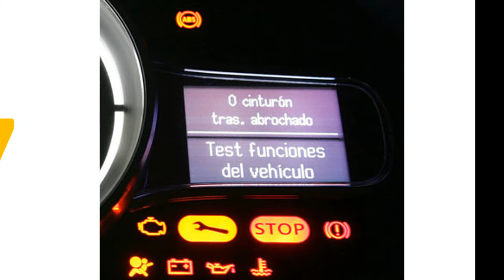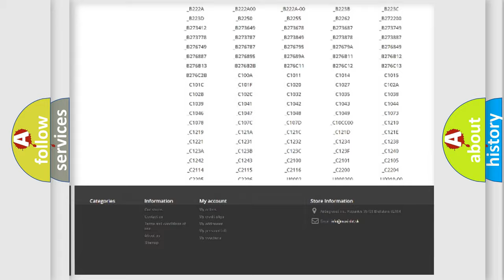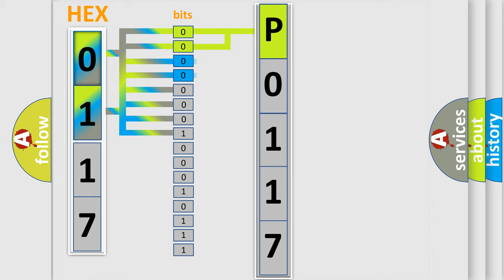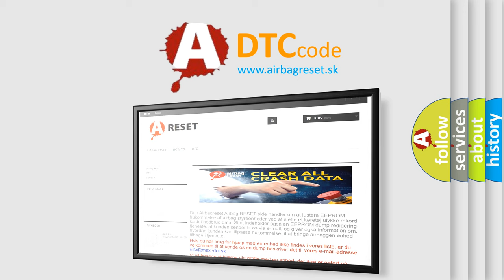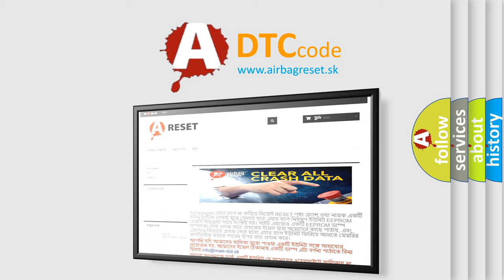DTC Dodge P0117 Short Explanation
Contents:
0:21 Basic DTC analysis according to OBD2 protocol standard.
1:48 Insight into programming
2:58 A diagnostically understandable description of the Diagnostic Trouble Code
3:05 Basic error definition

Make:
Dodge
Code:
P0117
Definition:
Left Front Wheel Pressure Phase Monitoring - Performance Or Incorrect Operation
Description:
Anti-lock Brake System (ABS) Module detects a pressure reduction phase and the following pressure hold phase is too long.
Cause:
LEFT FRONT TONE WHEEL or BEARING DAMAGEDWHEEL SPEED SIGNALS SWAPPEDLEFT FRONT WHEEL SPEED SENSOR (WSS)ANTI-LOCK BRAKE SYSTEM (ABS) MODULE